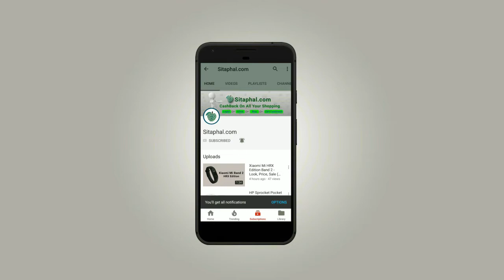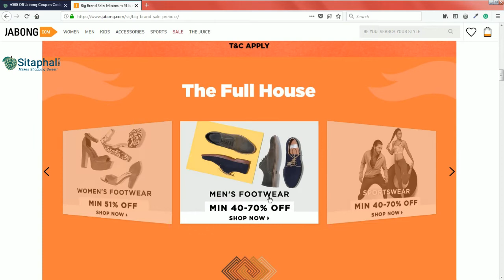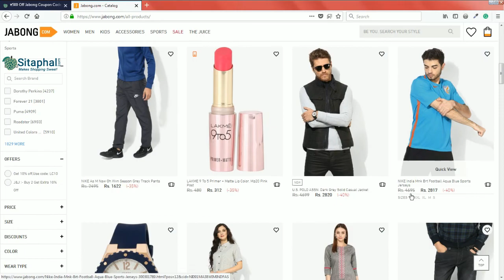Jabong big brand sale | Jabong offers 2018 | Min.69% OFF on Saree, Kuarti, T-shirt, Jeans